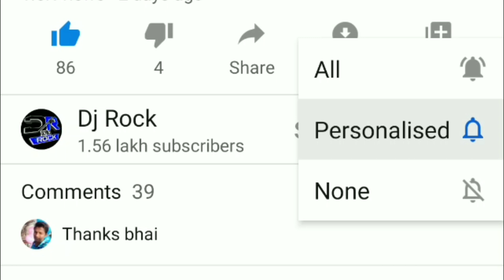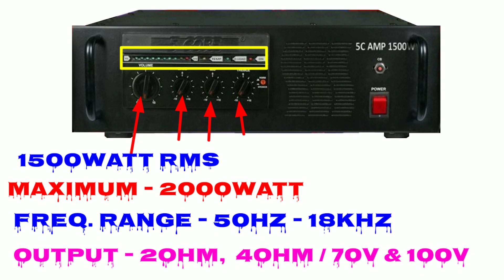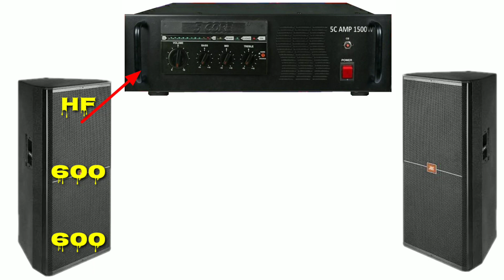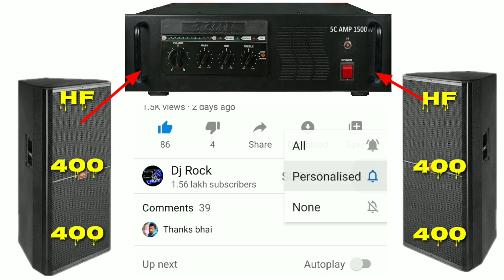5Core 1500Watt Booster Amplifier Price | कितना बॉक्स चलेगा 🤔 1500watt Amplifier में | Dj Rock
5core 1500watt Booster amplifire price or esme kitane bass or top box chalega sabhi jankari ke sath video me milega !

Note :- Amplifire ka Price kam ya phir jyada bhi ho sakta hai ok

Aese hi pyar or support bnay rakhiyega💓